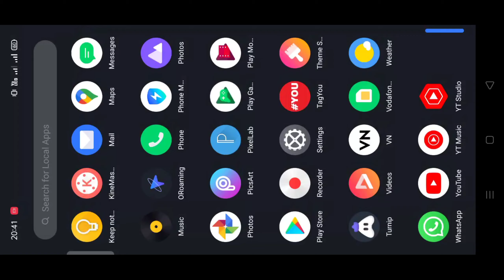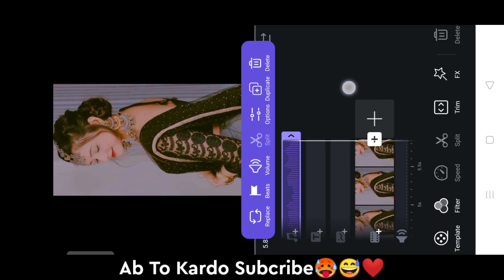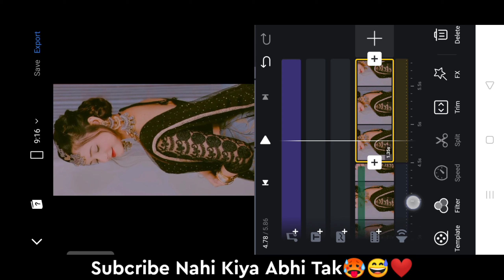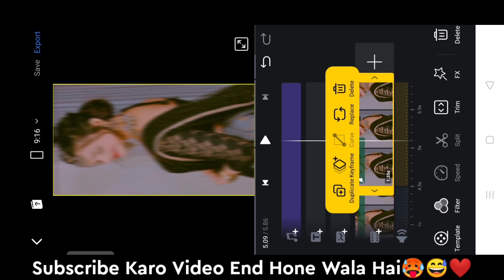Tarasti Hai Nigahen Instagram Reel Video Editing || Tarasti Hai Nigahen Reel Kaise Banaye Trending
About This Video:
1) tarasti hai nigahen instagram reels
2) tarasti hai nigahen instagram reels kaise banaye
3) tarasti hai nigahen instagram reels song
4) tarasti hai nigahen instagram reels editing
5) tarasti hai nigahen instagram reels filter
6) tarasti hai nigahen instagram reels how to make
7) tarasti hai nigahen instagram reels effect
8) tarasti hai nigahen instagram reels video
9) tarasti hai nigahen instagram reels tutorial
10) tarasti hai nigahen instagram reels new trend
11) tarasti hai nigahen instagram reels filter name
12) instagram tarasti hai nigahen
13) instagram tarasti hai nigahen filter
14) tarasti hai nigahen instagram reels video